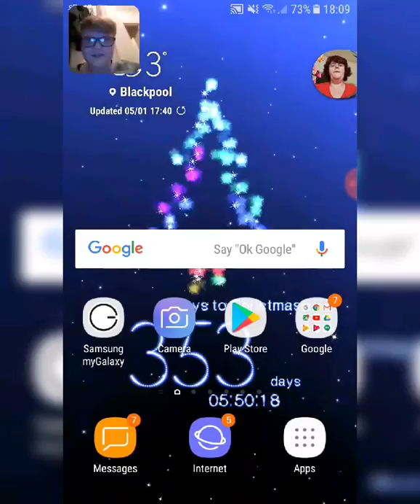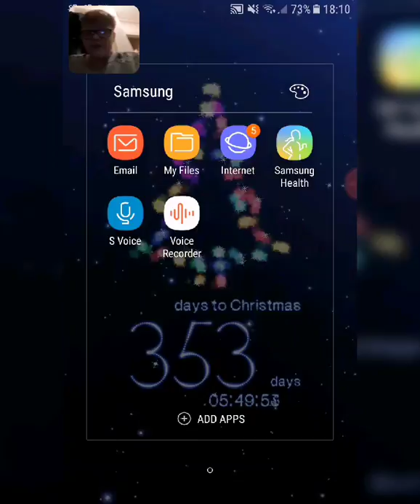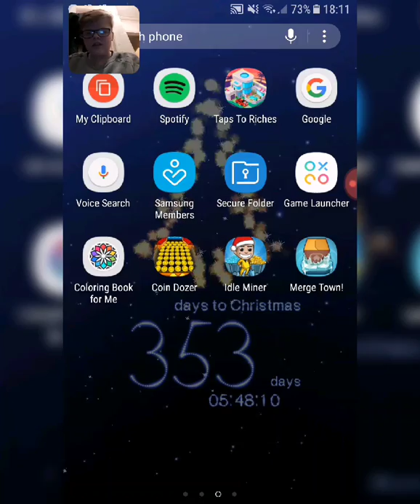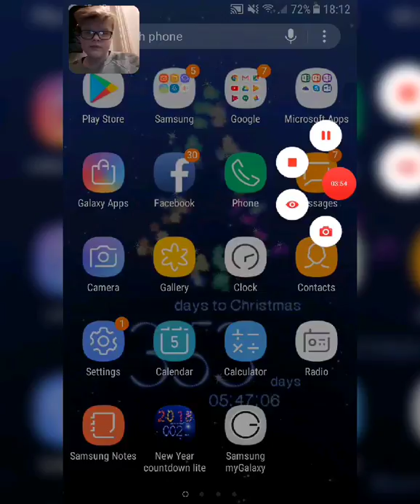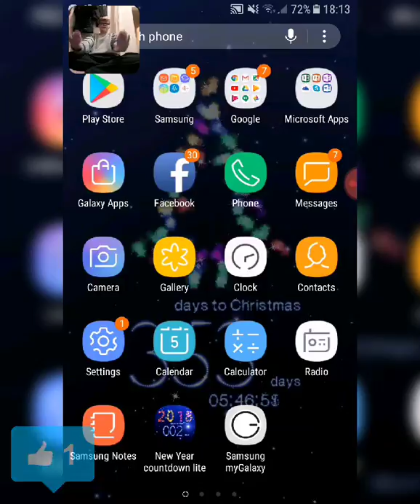What's on my phone challenge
What's on my phone challenge nothing that important really